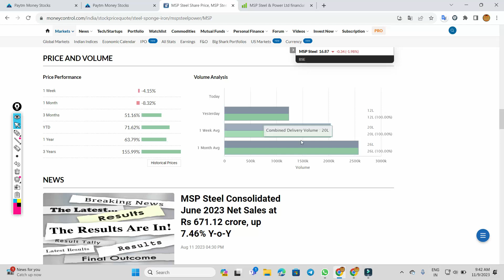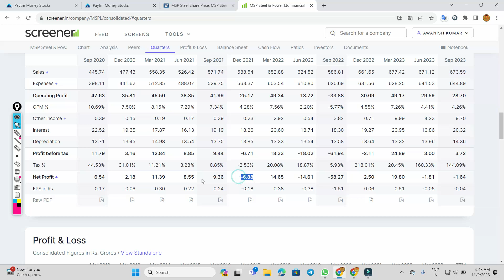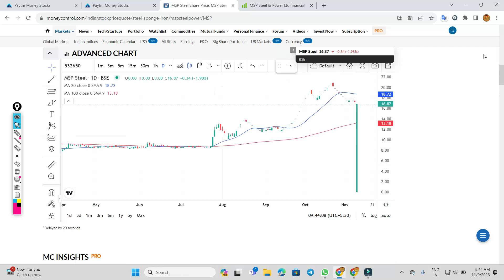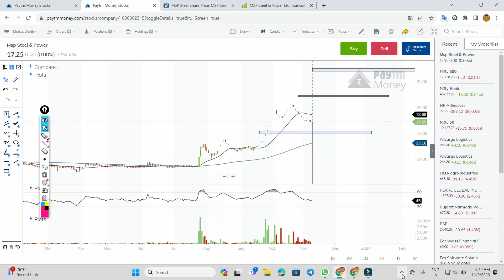msp steel share latest news . msp steel & power ltd